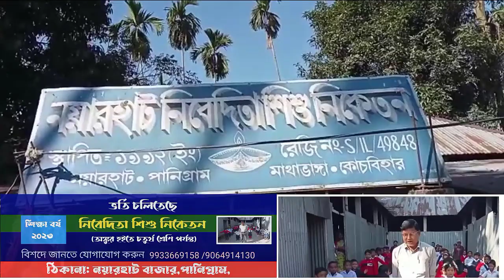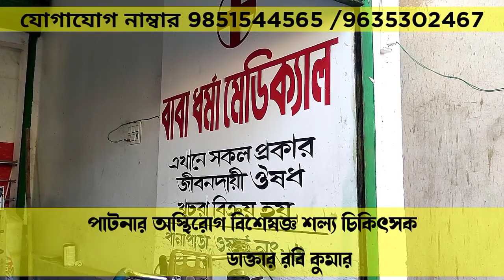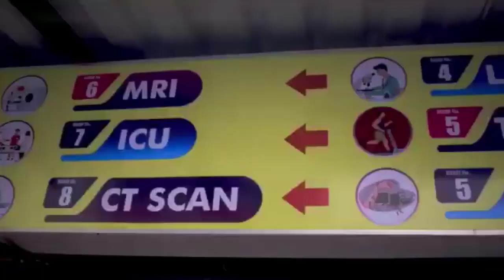বাবাক খুনের অভিযোগ বেটার বিরুদ্ধত,আউকাশাং এলাকাত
শীতলকুচিত এইবার বাবাক খুনের অভিযোগ বেটার বিরুদ্ধত,আউকাশাং এলাকাত

রিপোর্টঃ বিজয় বর্মন, শীতলকুচি